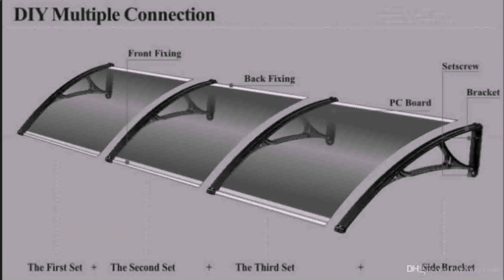Front Door Canopy Designs